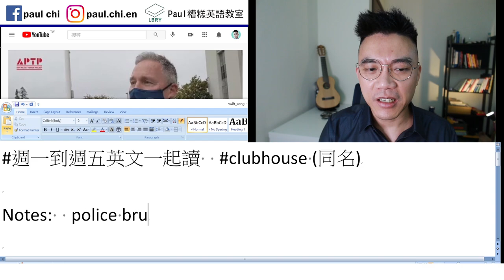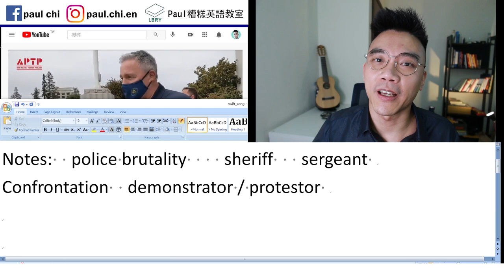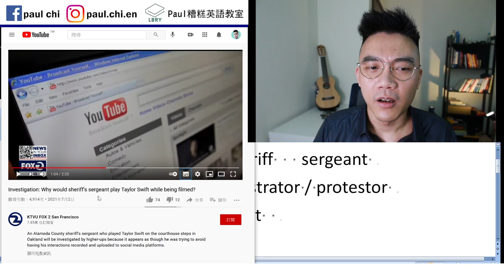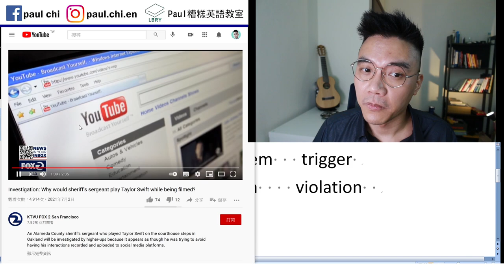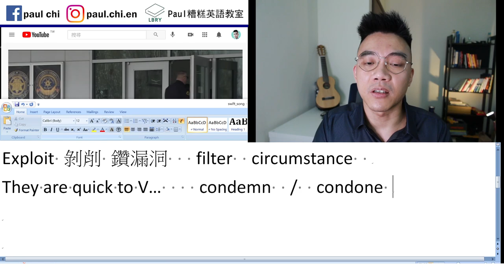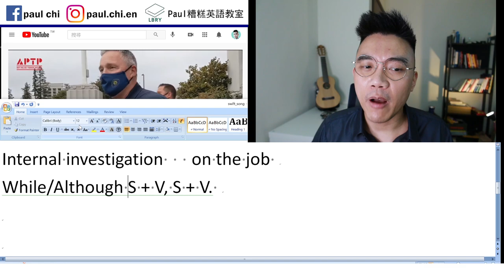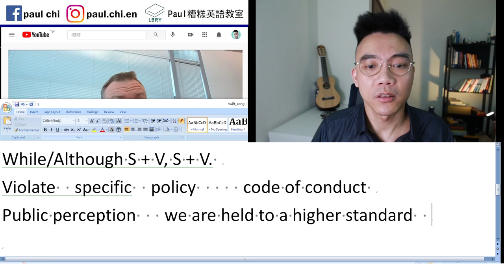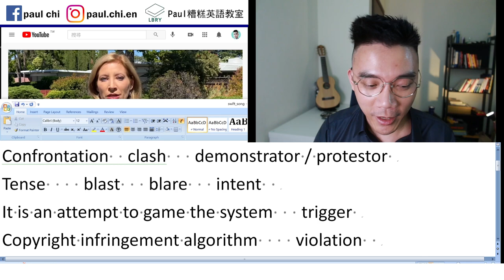【免費英文課 episode 217】美國警察如何靠泰勒絲 (Taylor Swift) 反反蒐證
Notes:  police brutality    sheriff   sergeant
Confrontation  clash   demonstrator / protestor
Tense    blast   blare   intent
It is an attempt to game the system   trigger
In theory   detect    free speech
Exploit 剝削 鑽漏洞   filter  circumstance
They are quick to V…    condemn  /  condone
Internal investigation   on the job
While/Although S + V, S + V.
Violate  specific  policy     code of conduct
Public perception   we are held to a higher standard
Recur   acceptable behavior
As part of the job

LBRY: Paul老師的糟糕英語教室